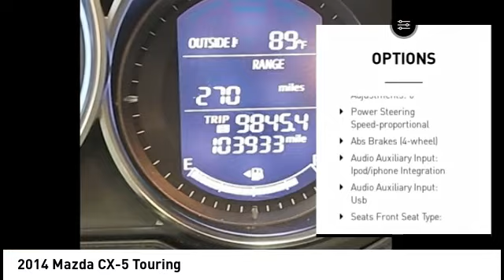2014 Mazda CX-5 S221899A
2014 Mazda CX-5 Touring

Ewing Subaru
1555 Dallas Parkway

2014 Mazda CX-5 Touring Recent Arrival! CARFAX One-Owner. Jet Black Mica 4D Sport Utility SKYACTIV 2.5L 4-Cylinder DOHC 16V 6-Speed Automatic FWD The PRICE you see, is the PRICE you pay! Does not include state applicable $150 doc fee, tax, title, license & registration. We offer several online shopping tools & technology that enable our customers to complete the purchase process without visiting the dealership. You can value your trade, apply for financing, get accurate payment estimates and more by contacting us today! We even offer a Touch-Less vehicle delivery option for your convenience. Many of our customers have already taken advantage of these options, and they remain available during this time. We are located at our all new location @ 1555 Dallas Parkway, Plano, TX 75093. Come see our brand new facilities! Apply online to get the process started before you come in. We offer free airport pickup. We can help facilitate low cost shipping directly to your door. Call for an estimate at (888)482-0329. Come see how easy it is to do business with the Ewing Automotive Group. Awards: * 2014 IIHS Top Safety Pick, Top Safety Pick+ * 2014 KBB.com 5-Year Cost to Own Awards Please note dealer delivery to customer location is subject to additional fees depending on location. Please note legal requirements must be met for online transactions to safeguard and protect consumer rights, see Dealer for additional details as may be required. While every reasonable effort is made to ensure the accuracy of this information, we are not responsible for any errors or omissions contained on these pages. Please verify any information regarding vehicle options, mileage and pricing in question with Ewing Subaru by contacting us directly today.